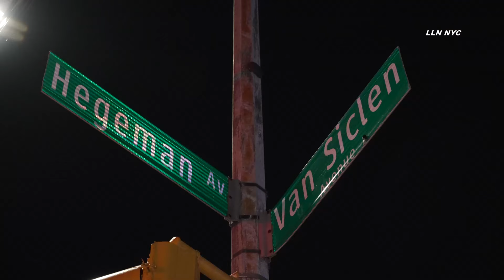Police Involved Shooting / Brooklyn NYC 5.24.24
5.24.24 / by Adam / BROOKLYN - Cop struck by hit and run car, shots fired by police. Happened 12:52am Friday at Hegemen Ave & Van Siclen Ave (confines of the 75th precinct)

Instagram.com/loudlabsnyc
Youtube.com/loudlabsnewsnyc
Facebook.com/loudlabsnewsnyc
Twitter.com/loudlabsnyc